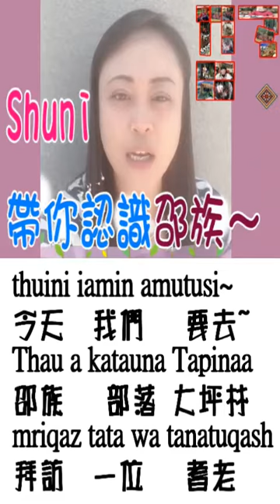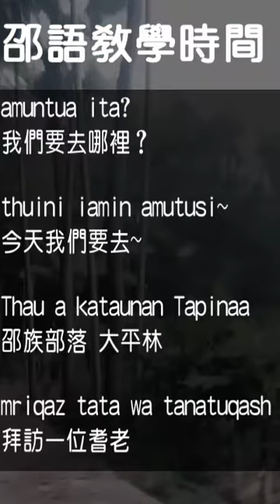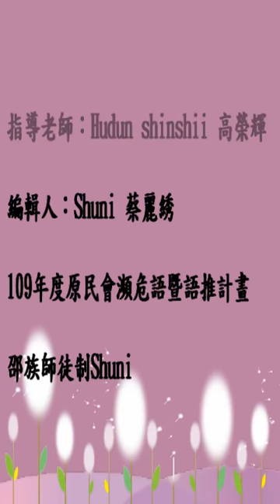拜訪族人之Tapinaa 白潔長老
拜訪族人之Tuapinaan 白潔長老
邵語教學：
amuntua ita?
我們要去哪裡？

thuini iamin amutusi~
今天我們要去~

Thau a katauna Tapinaa
邵族部落 大平林

mriqaz tata wa tanatuqash
拜訪一位耆老

amutauniza ita thuini
我們現在要回家了

uqthawan mapariqaz
再見

邵族雨社山部落-大平林
Thau a kataunan